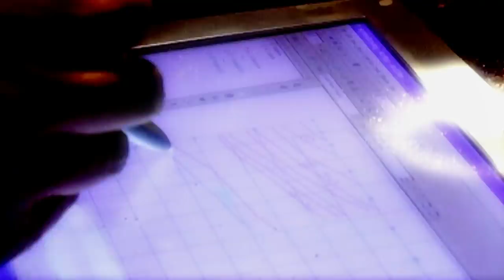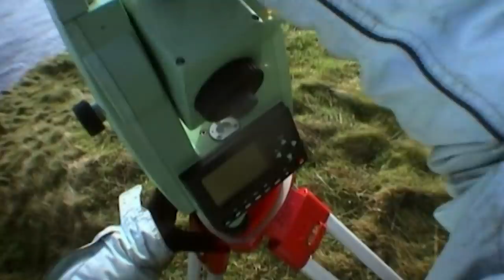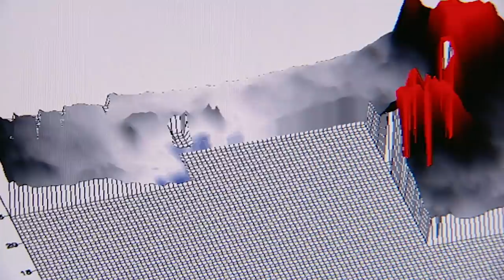Could These Scottish Island Ruins Be Viking Remains? | Extreme Archaeology | Absolute History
The team travel to the Shetland Islands to visit a remote outcrop known as the Kame of Isbister that has a series of enigmatic structures. They are the first archaeological team ever to investigate the crumbling headland, and with the fast rate of erosion possibly the last. They hope to prove the settlement was either a Monastic retreat or a leper colony.

Led by three fearless archaeologists, the team explores some of the toughest and most inaccessible regions to extract unique historic artifacts. Dr Alice Roberts, Katie Hirst and Dr Meg Watters will use their physical and mental guile to uncover untouched prehistoric sites.